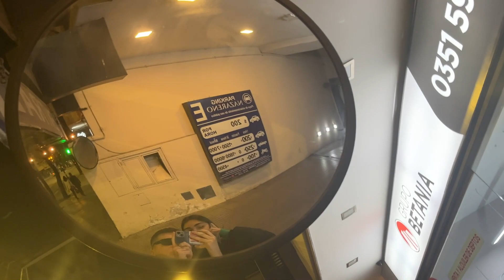Terminamos en un after con jujeñas